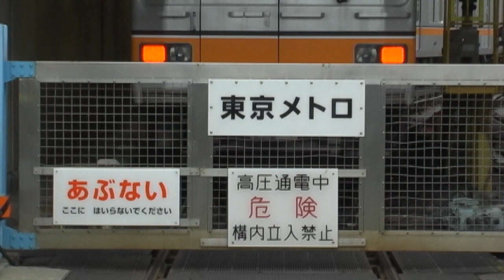【東京メトロ】地下鉄の踏切 銀座線 検車区から出る01系 Crossing of subway line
小さい画面はイメージです。長年撮影したいと思いながらようやく実現しました。当日は営団のＯＢの方も懐かしく見学にこれれていて　お話させていただきました。画面に若干映っています。
参照 Wikipedia→
上野検車区の出入庫線にある踏切は軌道遮断式である。日本の地下鉄における軌道遮断式踏切はここのみであり、軌道側の遮断が自動であるのもここだけである。軌道遮断式踏切は、地下鉄以外であれば阪神電気鉄道本線の武庫川信号場内にも存在するが、これは手動式であり、同様のものは他にも運転本数が少ない引き込み線や専用線などに、いくつか存在する。